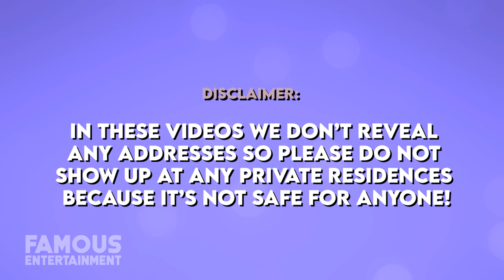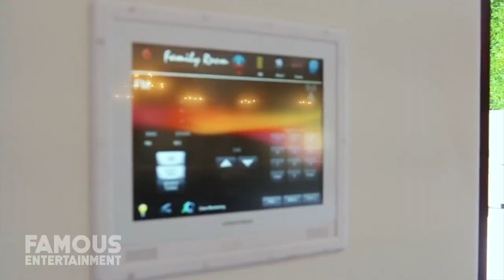Chris Paul | House Tour | Multi-Million Dollar Mansions in California and Texas!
Chris Paul who is best known as the superstar professional basketball player for the Phoenix Suns in the NBA has managed to snag some pretty luxurious real estate in multiple locations of California and Texas. His pair of Texas homes were equally impressive including a former home that boasted almost 19,000 square feet on a 72,000-foot estate. Man, this guy really likes his spacious digs. Finally, his Houston old Mediterranean estate features a courtyard, laced with olive trees and a pond. Ladies and gentlemen, this is a house tour you do not want to miss!